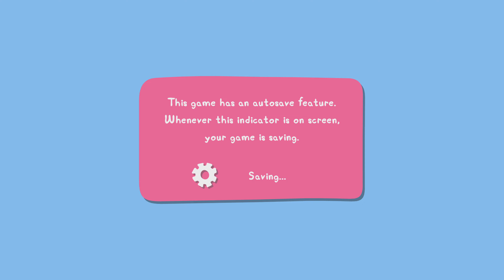My friend Peppa Pig Episode 2 on PS5 [4K] 60FPS MAX ULTRA HD Campaign Gameplay